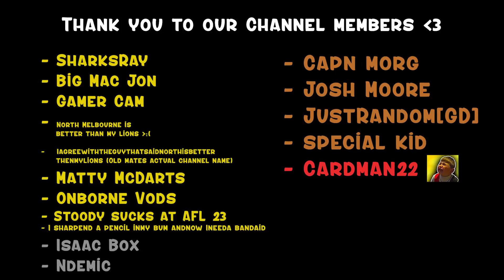The essential AFL 2023 round 14 review | EggFooty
- north Melbourne is better then my lions (Absolute legend 💪)
-Gamer Cam (Absolute legend 💪)
- Matty McDarts (Absolute legend 💪)
- Stoody sucks at AFL 23  (Absolute legend 💪)
- Iagreewiththeguythatsaidnorthisbetterthenmylions (Absolute legend 💪)
- Onborne VODS (Absolute legend 💪)
- I sharpend a pencil inmy bum andnow Ineeda bandaid (Absolute legend 💪)
- Isaac Box (champion 🎖️)
- Ndemic (champion 🎖️)
- JustRandom [GD] (Ressie)